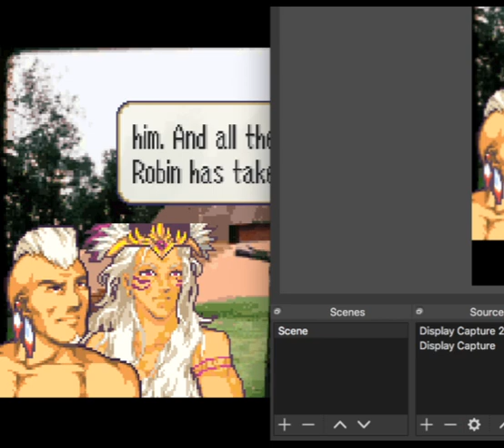The Greatest Fire Emblem Rom hack ever created